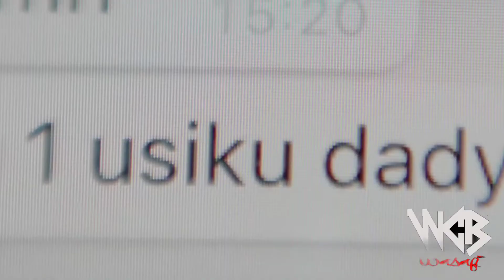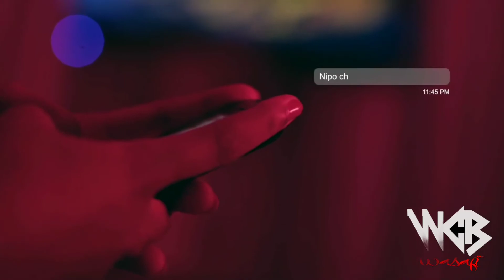Lava Lava Nenda ft Diamond Platnumz